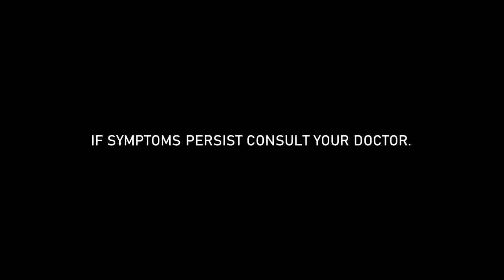Betadine Radio Commercial (2011)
Povidone-iodine is the generic name of Betadine 10% Solution

ThouShallNotSteal (Exodus 20:15)
HuwagMagnakaw (Exodus 20:15)